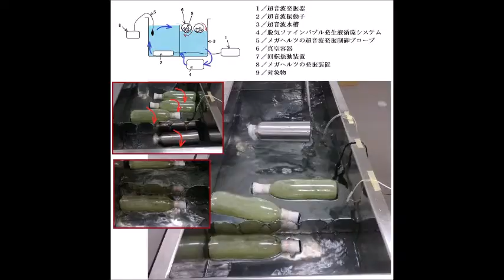超音波による、ナノレベルの攪拌・乳化・分散・粉砕技術（超音波システム研究所）